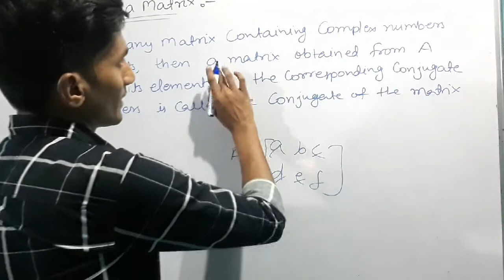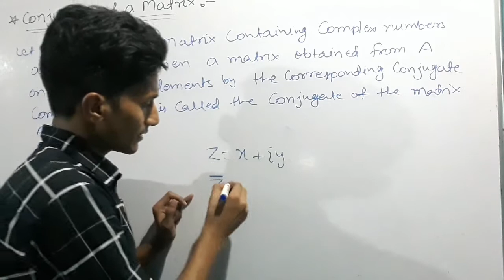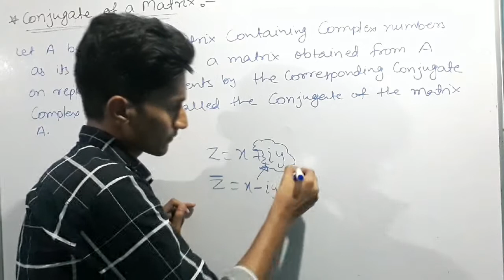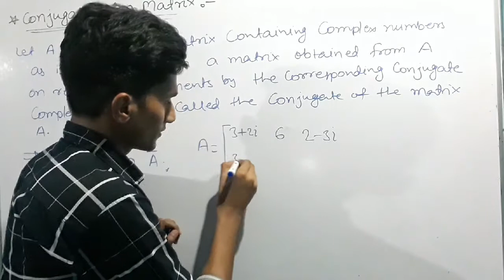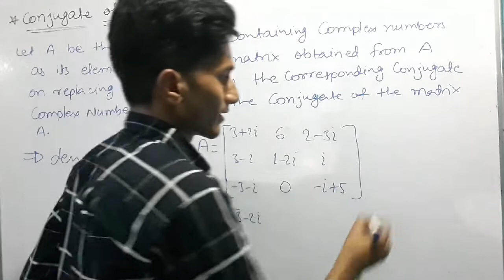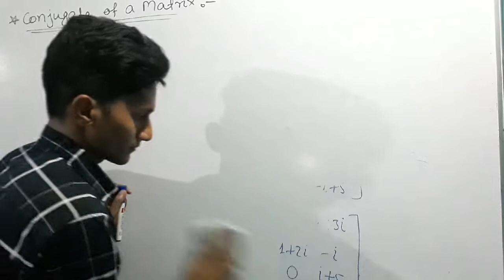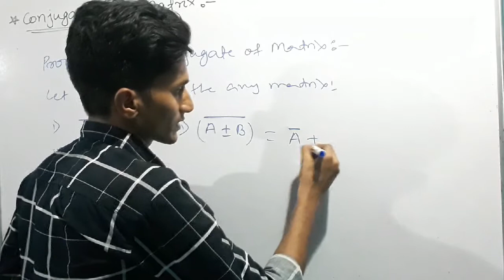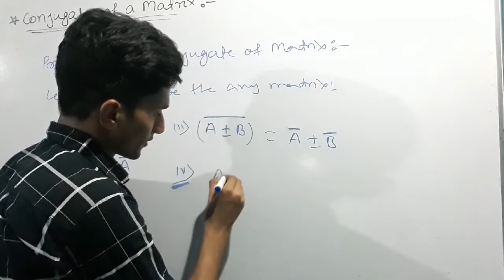Conjugate of matrices || Conjugate of matrix